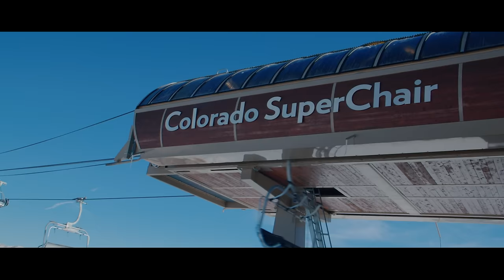The One Where I Talked To Her Dad About Marriage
✨ WANT TO WIN $10,000 THIS CHRISTMAS?! ✨
LIKE, SUB & Keep count of the number of times we say the word "Upward" in our holiday episodes all channels to enter! IT'S THAT EASY! Also Upward is seriously an amazing app to make friends or meet a likeminded significant other, we are so excited to partner with them this Christmas! Here's the download link if you're interested :)

The rest of the episodes! My team ⚡️
Allie Schnacky -  @AllieSchnacky
Noah Schnacky -  @noahschnackyofficial
Colby Schnacky -  @colby.schnacky
Carol Chaves -  @itscarolchaves